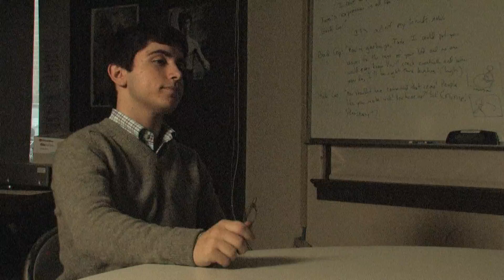2011 - Ep 2 Intro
Our friend Tate is caught red-handed...the rest of the crew each try their hand to get his confession.